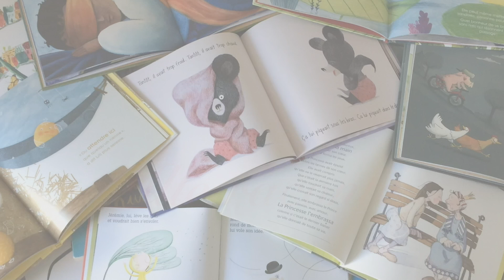Le chapeau rond de monsieur Melon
et les Éditions Les 400 coups